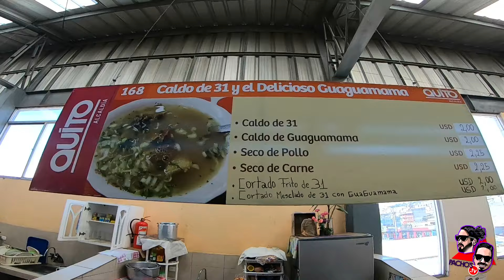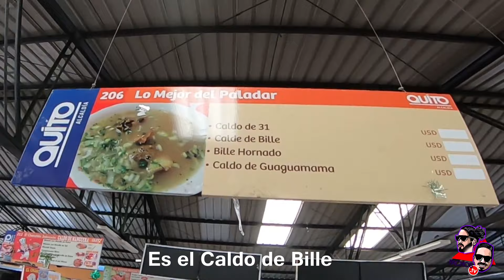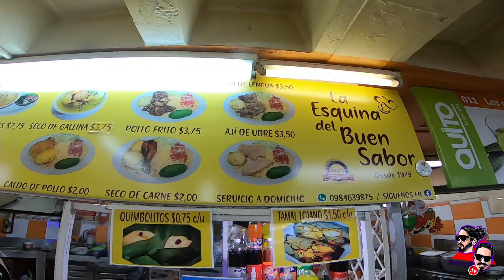Comimos FETO de VACA 🐮🤢 || Comidas RARAS en los mercados de Quito 😱🇪🇨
Gastronomía tradicional y ancestral que encuentras en los mercados de Quito, Ecuador